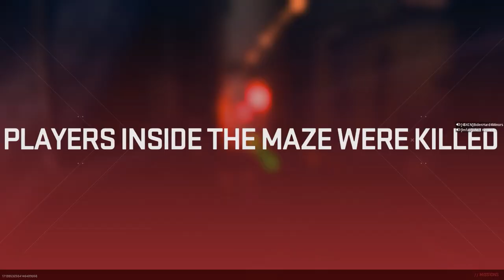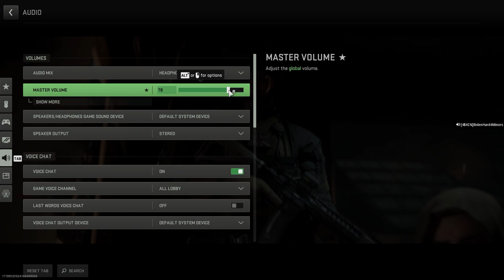Raid Episode 4 Call of Duty: Modern Warfare II juggernaut fight | codmwII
☟Planner:

📌Mon to Sunday ➤ Daily shorts
📌Mon to Sunday ➤ 🔴Streaming (Evening IST 08:00 Pm  to 11:00 Pm)
📌Monday, Wednesday, Friday ➤ New subjective videos.

☟Tools that I use:
➤🎧 Headset: boAt Immortal IM-200 7.1 Wired Over-Ear Headphones Channel USB Gaming Headphone
➤🖱️Mouse: Logitech G102 Light Sync Gaming Mouse Weight - Black
➤⌨️ Keyboard: Cosmic Byte CB-GK-26 Pandora TKL Mechanical Keyboard
➤🖱️Mouse pad:  Redgear MP35 Speed-Type Gaming Mousepad (Black/Red)
➤🔌Card reader: UGREEN SD Card Reader USB Type C USB 3.0
➤🔌USB HUB: QZ USB Hub 3.1 for Desktop PC
➤🔌LAN Cable: Cable creation Rj45 Cat 8 Ethernet Cable